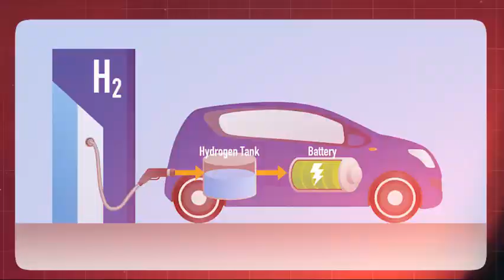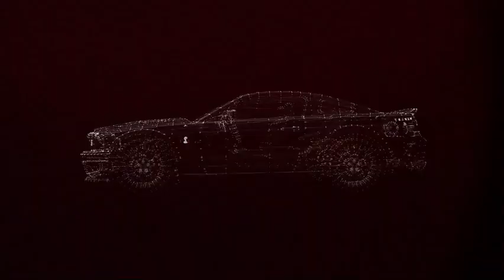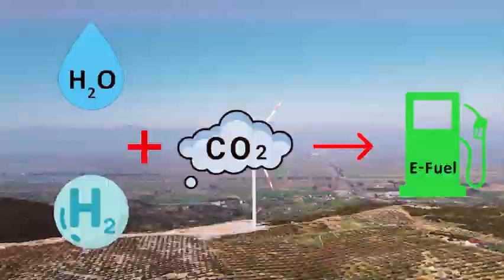Porsche's Hydrogen Combustion Engine: The Future of Sustainable High-Performance Driving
Welcome to Auto Stats, your go-to channel for deep dives into the automotive world! 🚗✨

In today's video, we're exploring how Porsche is pushing the limits of what's possible with internal combustion engines. Discover Porsche's innovative work with hydrogen power and synthetic e-fuels, technologies that could significantly cut carbon emissions while keeping the thrilling driving experience that defines the brand.

🌟 Topics Covered:

Porsche's vision for hydrogen-powered engines and synthetic e-fuels
High-performance hydrogen engines producing 590 horsepower
Advanced turbocharging systems for clean hydrogen combustion
Development and production of synthetic e-fuels in Chile
Porsche's dual approach to sustainable combustion engines
If you love cars and care about the future of driving, you're in the right place! Let's get started.

👍 If you enjoyed this video, please:

Do you believe hydrogen and e-fuels are the way forward?

Chapters:

0:00 - Introduction
0:22 - Porsche's Vision for the Future
0:53 - Hydrogen-Powered Engines: High Performance, Zero Emissions
1:31 - Advanced Turbocharging: The Key to Clean Hydrogen Combustion
2:04 - Synthetic E-Fuels: Keeping Traditional Engines Alive
2:39 - Porsche's Dual Approach to Sustainable Combustion
3:03 - Conclusion